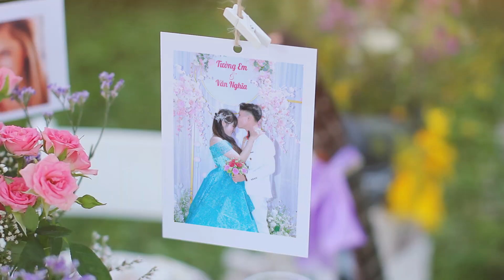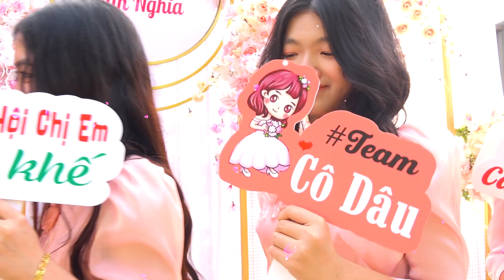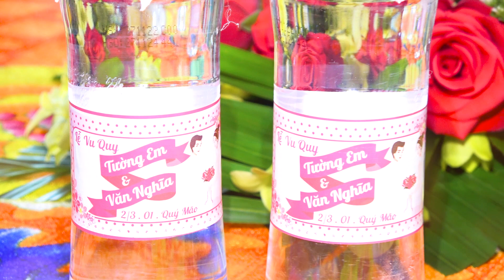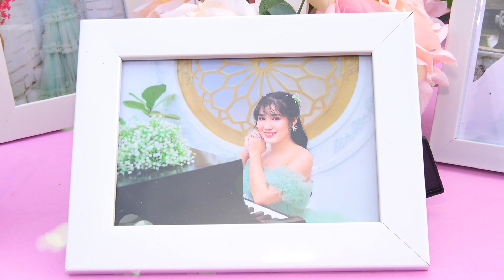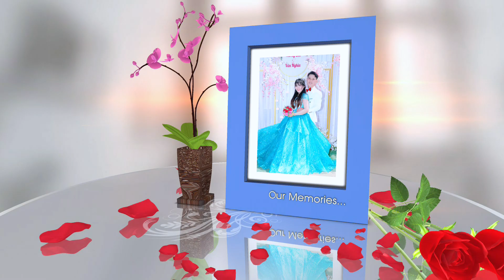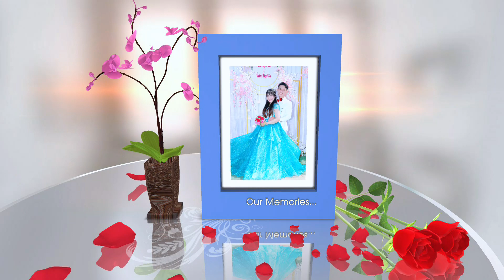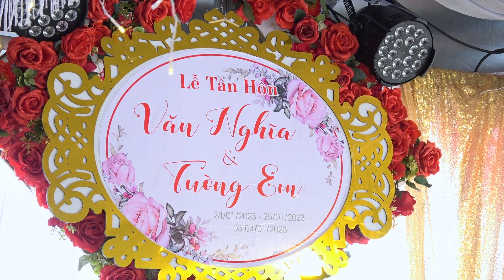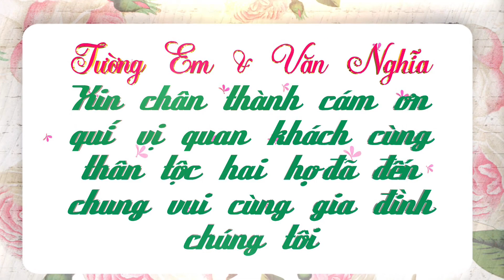Vu Quy . Tường Em & Văn Nghĩa ( Camera Vĩnh Tú )